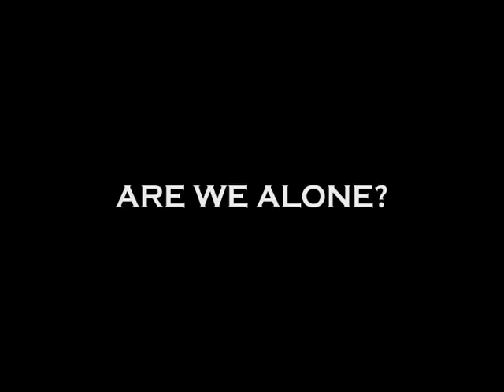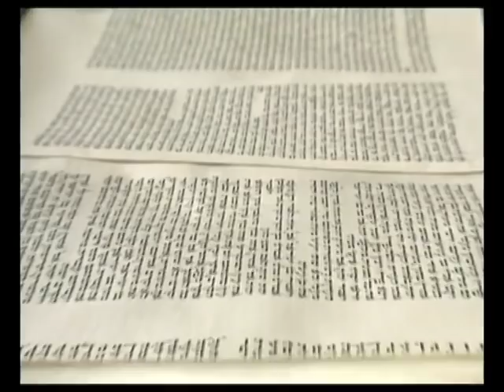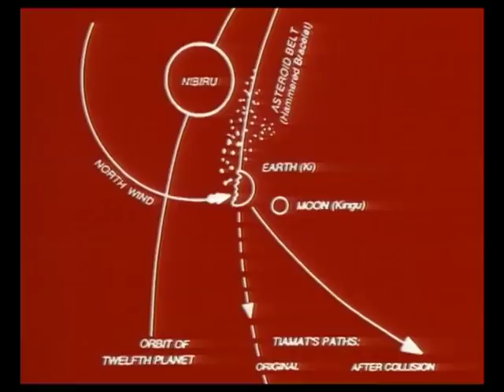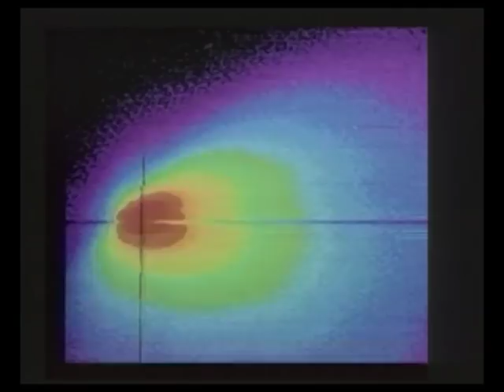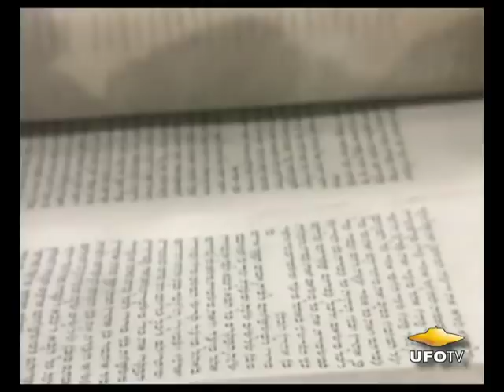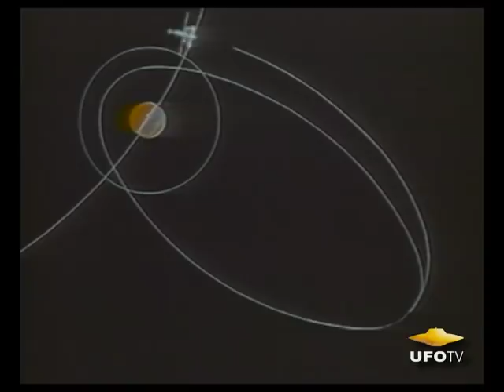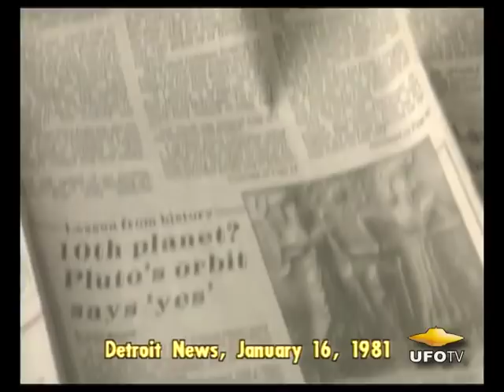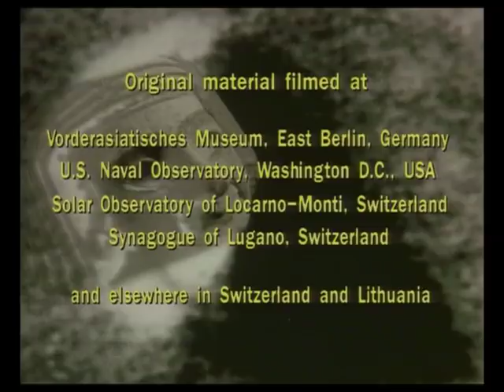ANCIENT ASTRONAUTS: Are We Alone In the Universe? Comercial FREE Movir Rental